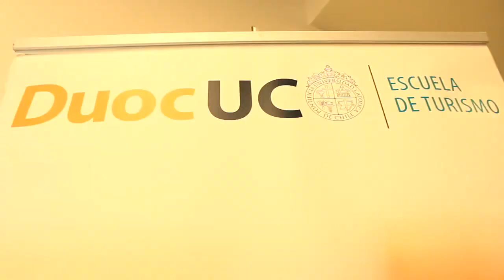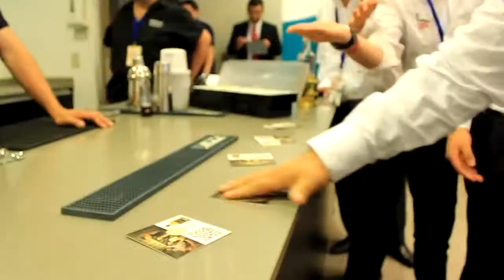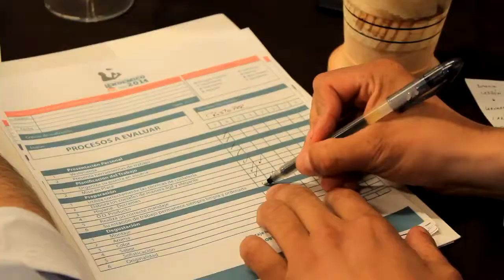Evento Endémico 2014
Endémico es el concurso nacional de coctelería y Working Flair Copa  que se realiza todos los años en la zona sur de Chile.